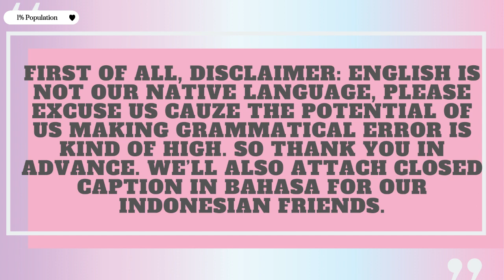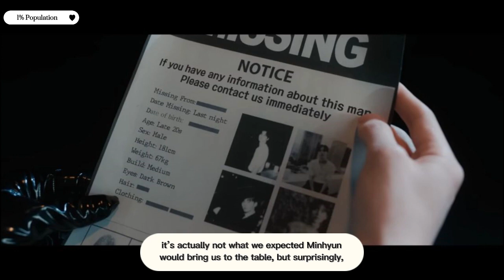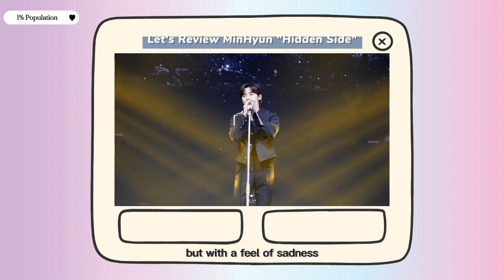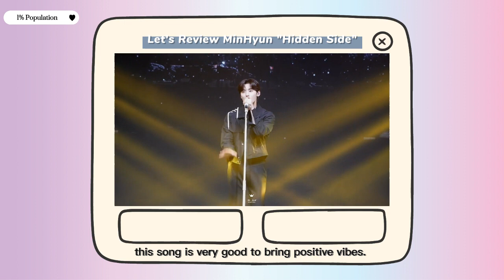Let's Review MinHyun "Hidden Side" | With One Pop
Hi Squad welcome to our new title of video Kpop Release React/Review!

In this video we're reacting and reviewing Kpop release from the concept to the album tracks. The video devided into two parts. Please note that this video title contains a lot of humble personal opinion. You can also write down your humble opinion below 🥰 Enjoy!^^

Hope you guys enjoy this release^^

P.S. If you have any request, the comment section is open. We'd like to hear from you!